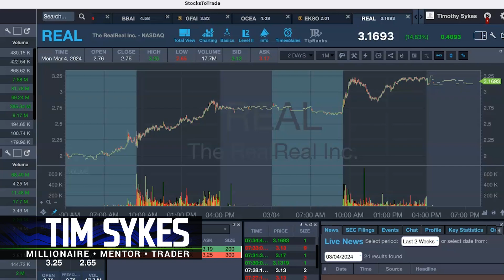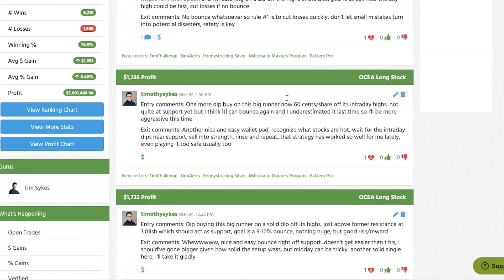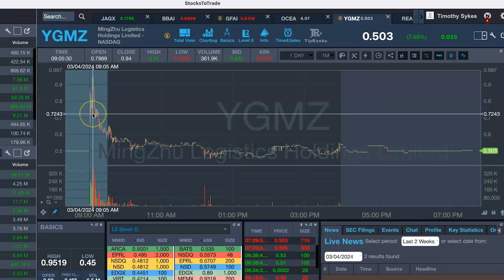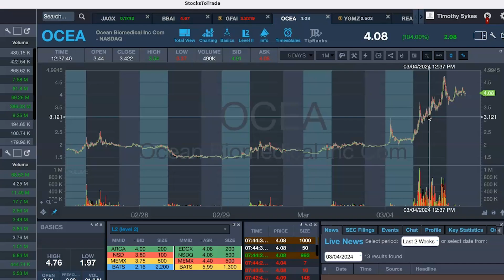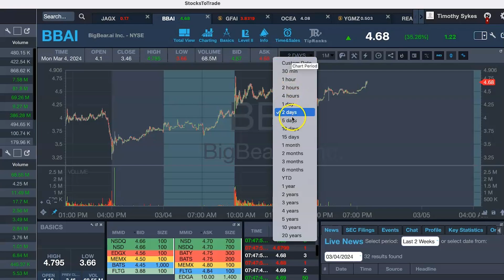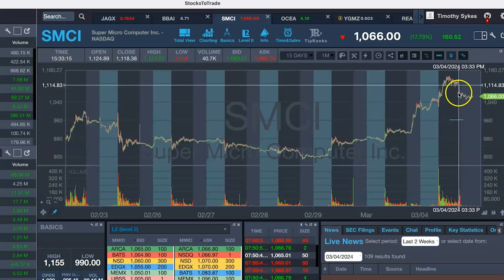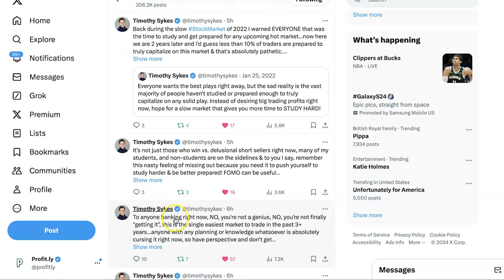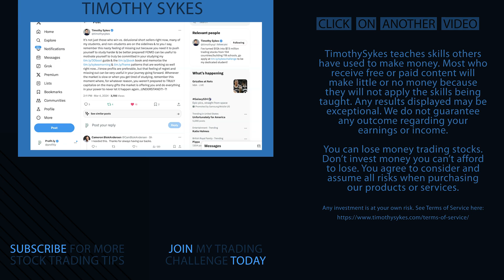Get Your Slice Of The Pie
This is the hot market I warned would be back a couple of years ago. It’s what I want you to prepare for. Now that we’re in the middle of it, are you getting your slice of the action? If you didn't prepare over the last two years, I’m sharing tips on how to make the most of it…

🔴 FULL DESCRIPTION:

Watch the video to learn:

1️⃣ How I can improve my trading even though I’m having a great year…

2️⃣ The catalyst that’s moving stocks the best right now…

3️⃣ Why you should keep track of premarket and after-hours moves.

4️⃣ How I use this powerful tool to find trades.

5️⃣ Why you should watch expensive, real stocks even if you don’t trade them…

If this video makes sense to you, leave me a comment saying, I will study now!